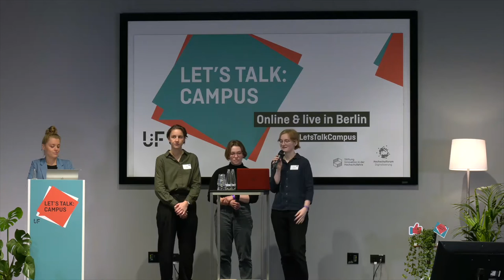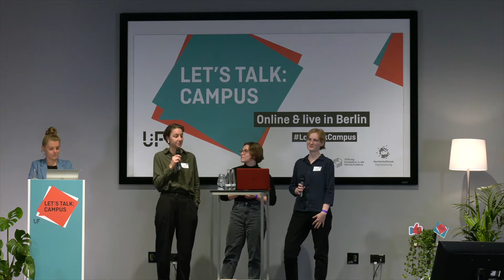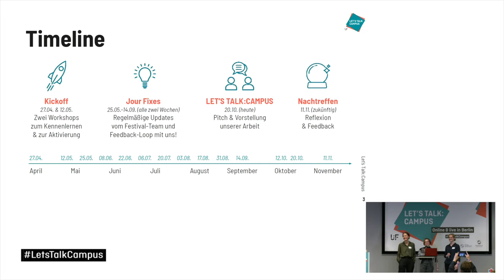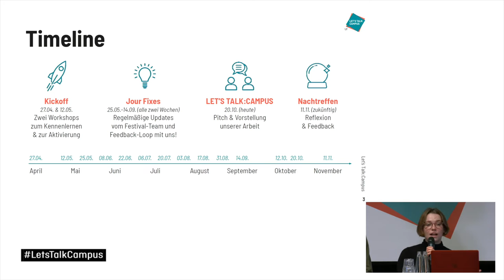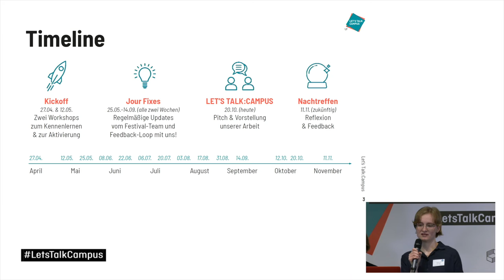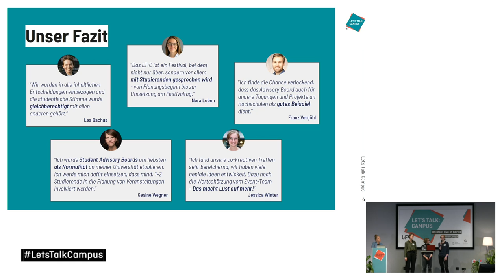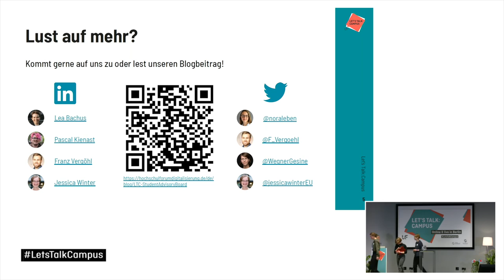Bachus, Leben & Winter - Vorstellung Student Advisory Board - Let´s Talk:Campus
In dieser Session hat sich das Student Advisory Board vorgestellt, dass begleitend zu Let´s Talk:Campus agiert hat.

Lea Bachus
Studentin der Philosophie & Psychologie und DigitalChangeMaker 2022

Nora Leben
Studentin Erwachsenenbildung/ Lebenslanges Lernen

Jessica Winter
Studentin Integrierte Europa Studien